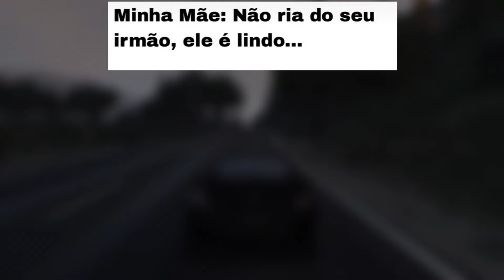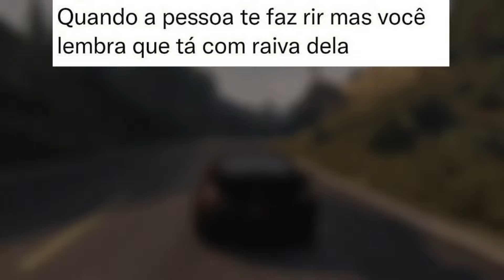MELHORES MEMES EM IMAGENS - Finalmente alguém conseguiu 😂